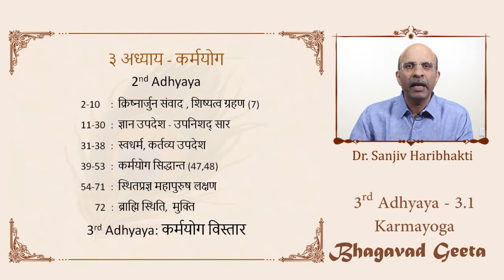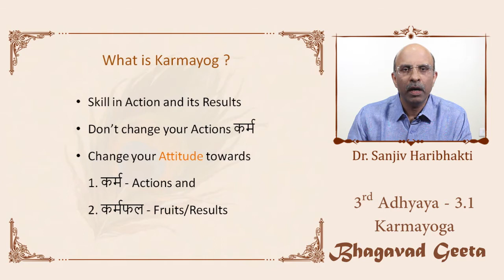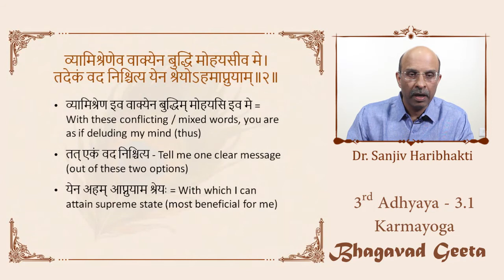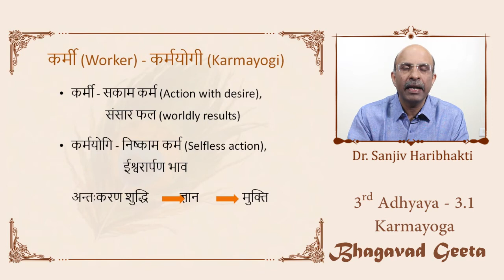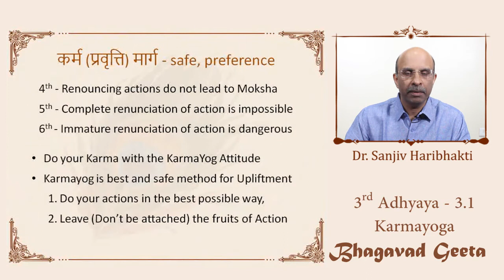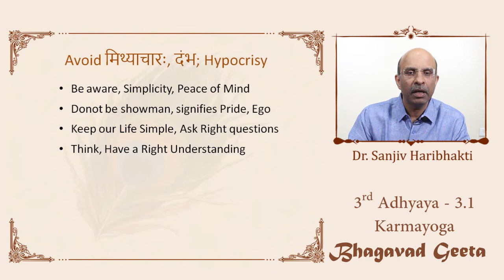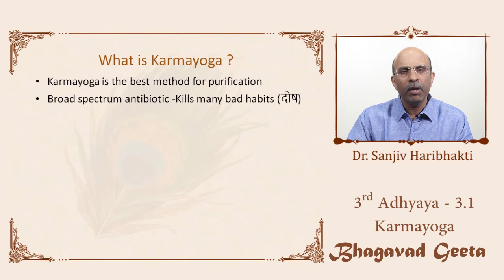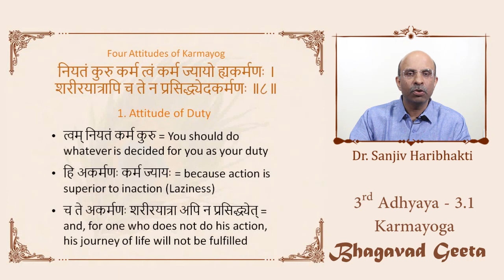3.1 Bhagavad Geeta 3rd Adhyaya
In this first session of Karmayog, 3rd Adhyaya (Shlokas 1-7), Shree Krishna describes the principles of Karmayog, which is essential for all seekers and beings, to purify their mind, so that it can become receptive to attain "self knowledge"